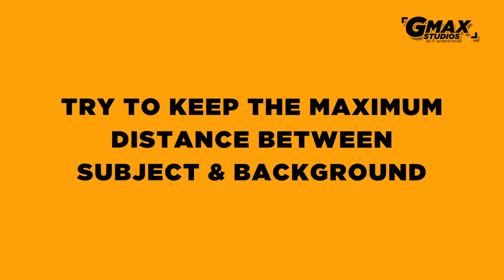7 Photography Ideas for Creative Photography | Bokeh Photography and tricks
Join GSA (GMax Studios Academy) Here are some ideas for creative photography including some great bokeh photography ideas. You can use some of these photography tricks for wedding photography, street photography, to shoot newborns, shooting creative portraits, shooting for Instagram and anywhere else you feel like. These tricks and tips for photography will give your photographs a creative edge.
Learn photography step by step with gmaxstudios